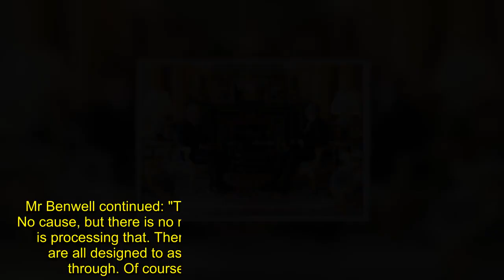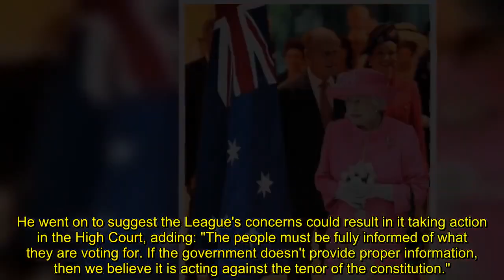Australians will vote on ditching King Charles 'as early as 2025', monarchist says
Australians will vote on whether or not they want to ditch the monarchy within two years, a monarchist has claimed. Australia, Antigua and Jamaica are viewed as likely to become republics out of the 14 realms where King Charles III is Head of State.

Australian Prime Minister Anthony Albanese has already tasked Labour Party MP Matt Thistlethwaite with overseeing Australia's transition to a republic.